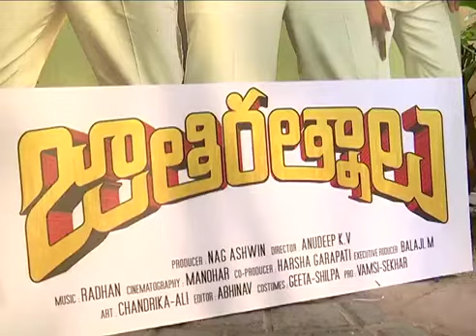Jathi Rathnalu Success Celebrations || Naveen Polisetty || 24Craftz